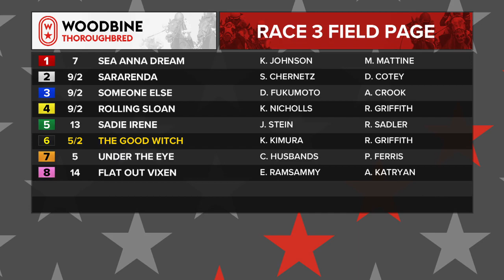Woodbine, Tbred, September 4, 2021 Race 3